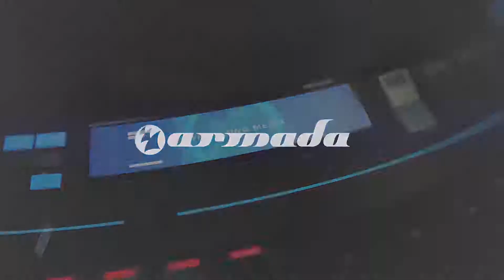Loud Luxury feat brando Body Official Lyric Video